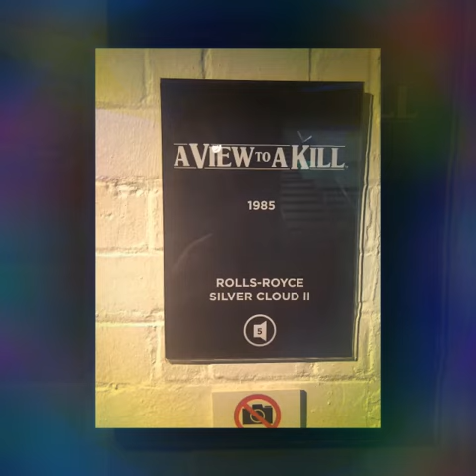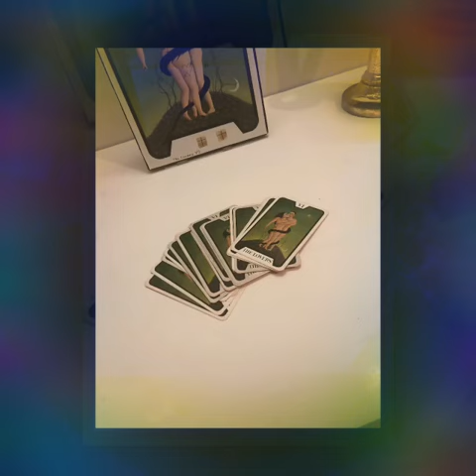Visiting the London Film Museum in London, United Kingdom.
This was a very cool museum to visit.  It definitely felt nostalgic and my favorite Bond actors are Sean Connery, Roger Moore, & Daniel Craig.